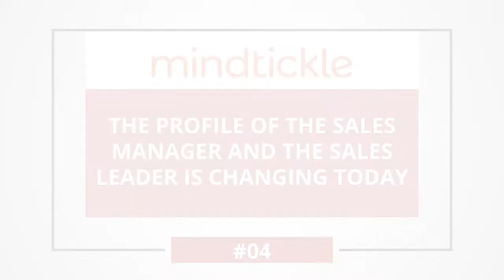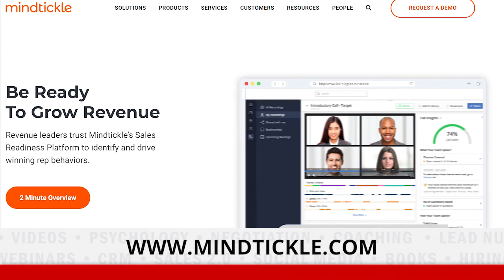NEW RESEARCH REVEALS AMAZING FACTS ABOUT SALES TRAINING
Chris Lynch, CMO at Mindtickle shares the latest research on sales training and the impact it can have on quota attainment and sales effectiveness.